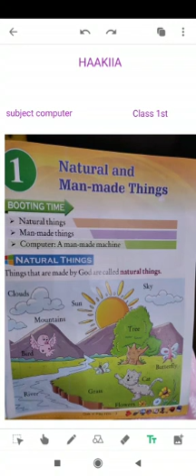Lecture 1 subject computerTopic Natural and man made thingsTeacher Parveen Akhtar